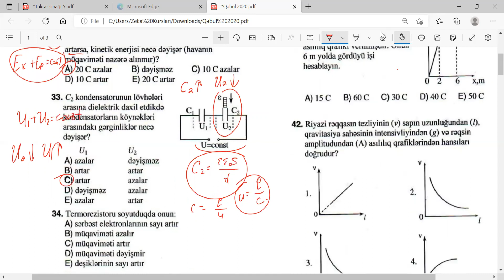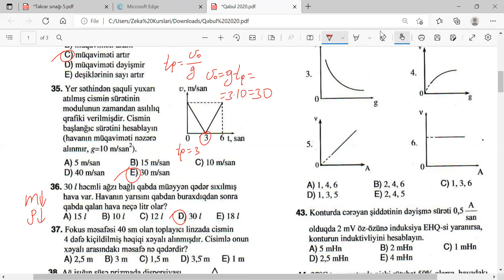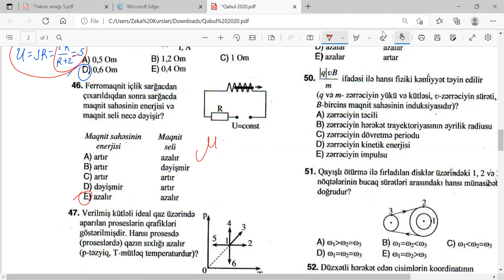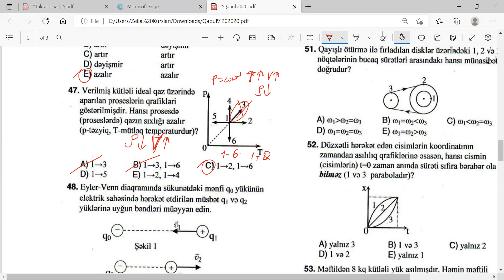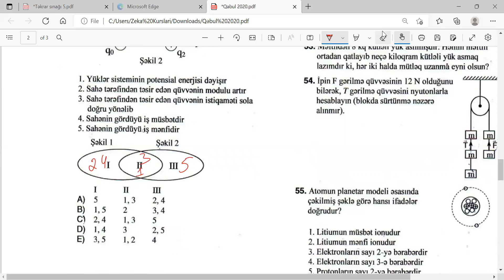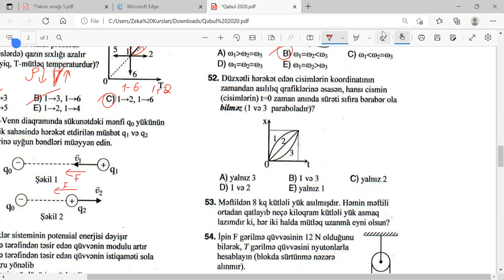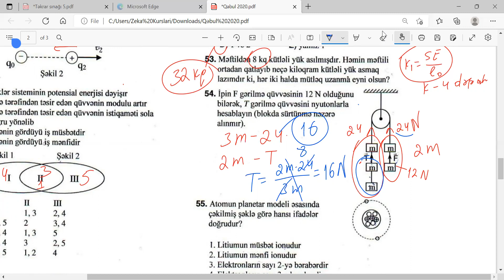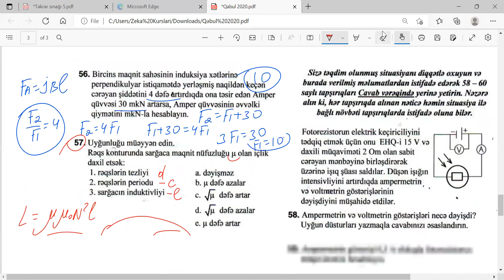27 iyul 2020 qəbul suallarının izahı. Qəbul 2020 . Dim 2020